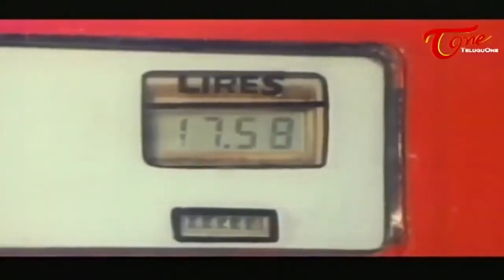Brahmanandam And ali Best Comedy Scenes | NavvulaTv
Ali Best Comedy Scenes Back To Back.